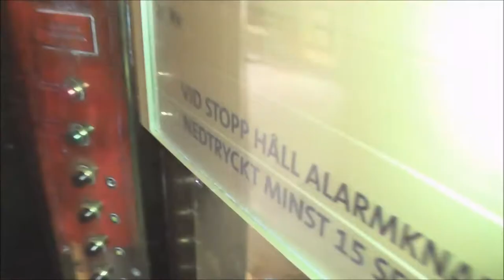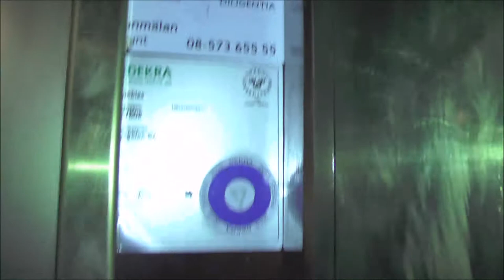Nice classic traction elevator @ Kungsgatan 57, Stockholm